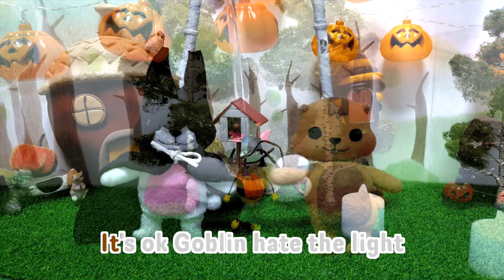Suni.B kids song - Halloween night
Halloween night - Songwriter - Suni, LB